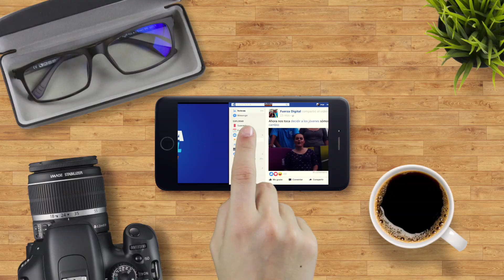Fuerza Digital Moreno Valle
Ellos son la FuerzaDigitalRMV, mujeres y hombres de todo el país que aportan su talento e ideas para construir el cambio que México necesita.